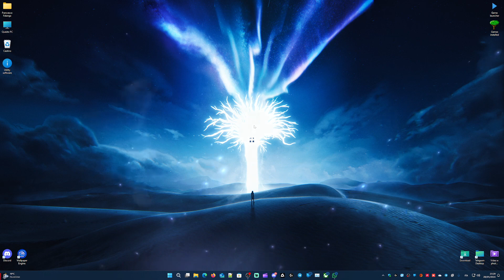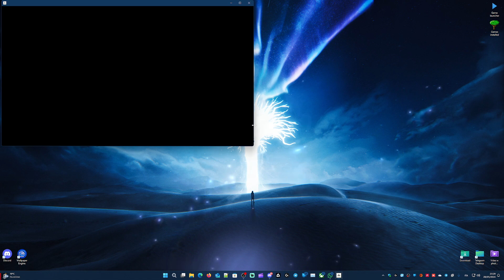Virtual Pro Gaming 30° giornata - Serie D2